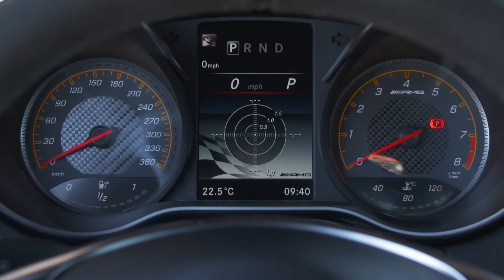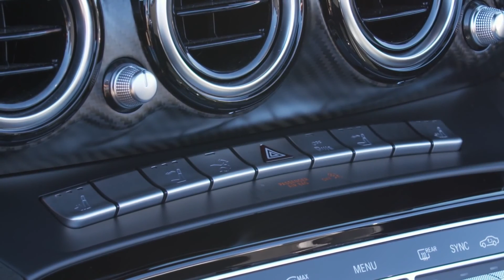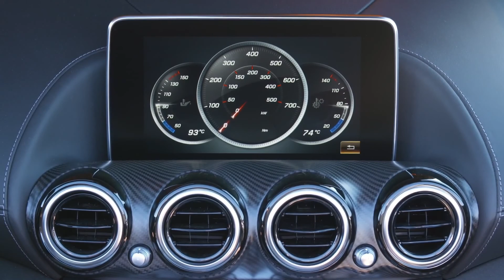Solarbeam Mercedes AMG GT Roadster - Exterior, Interior, Test Drive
A tour of the 2017 Solarbeam Mercedes AMG GT Roadster and a close look at this special AMG color.

Solarbeam Mercedes AMG GT Roadster key highlights:

Bodywork: Two-seater Roadster with aluminium spaceframe and aluminium body. The bodyshell has been reinforced: side skirts with thicker walls and more chambers, additional struts between dashboard support and windscreen surround, additional strut tower brace between soft top and tank. A cross-member behind the seats supports the fixed roll-over protection system.

World first: A new material combination is being used for the first time on a standard-production vehicle: the boot lid is made of a combination of SMC (Sheet Moulding Compound) and carbon fibre. Advantages: light weight, high strength and outstanding surface quality.

Soft top: Three-layer fabric soft top with substructure as magnesium/steel/ aluminium construction. Its light weight helps to keep the centre of gravity low. Opens or closes in 11 seconds when travelling at speeds of up to 50 km/h, space‑saving Z‑folding, available in three colours: black, beige or red.

Design feature: Like the Mercedes-AMG GT R, both of these Roadster models feature the AMG Panamericana Grille.

Aerodynamics: The AMG GT Roadster features the same AIRPANEL active air management system (vertical louvres behind the front apron open and close in about one second) as the AMG GT R. Advantage: improved aerodynamic balance and performance.

Interior: STYLE Exclusive nappa leather interior appointments in macchiato beige are available for the first time. AMG Performance seats available with AIRSCARF neck-level heating and seat climate control for the first time. AIRSCARF is also optionally available for the standard-fit AMG sports seats.

Connectivity: AMG Track Pace as part of COMAND Online turns the Apple iPhone® into a personal race engineer. Customers can use the app to analyse and improve their driving style on the track as well as sharing with other AMG drivers via Facebook, YouTube or the AMG Private Lounge.

Sound system: The loudspeaker system featuring the newly developed External Coupled Subwoofer (ECS) allows exceptionally powerful bass playback. Instead of a housing, the ECS uses the entire vehicle interior as a woofer thanks to a special aperture in the rear right wheel arch. The subwoofer is connected to the bodyshell via this aperture, transmitting the space-filling sound.

Output: AMG GT Roadster 350 kW (476 hp). AMG GT C Roadster 410 kW (557 hp). This is 26 kW (35 hp) more than the AMG GT S and 20 kW (28 hp) less than the Mercedes-AMG GT R.